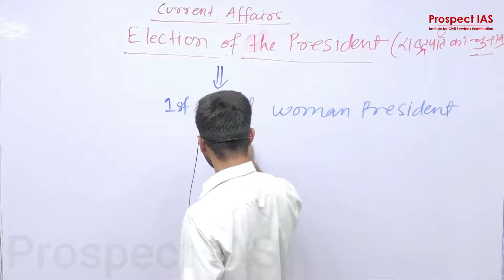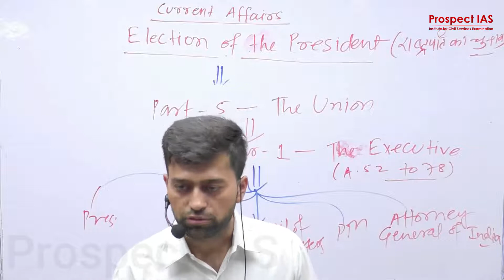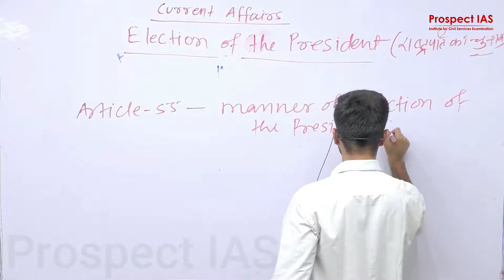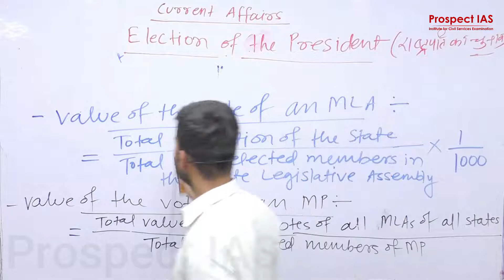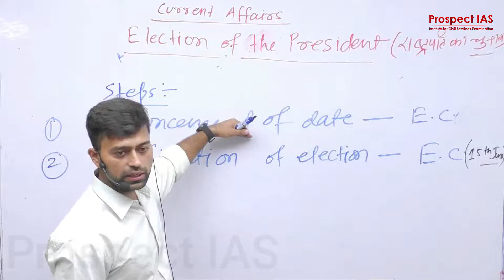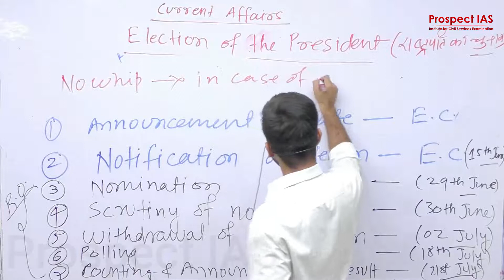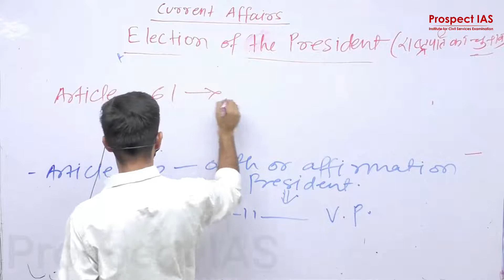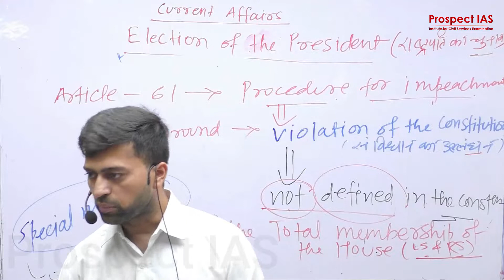Election of the President of India | भारत के राष्ट्रपति का चुनाव - Current Affairs UPSC | Prospect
Election of the President of India | भारत के राष्ट्रपति का चुनाव - Current Affairs UPSC | Prospect IAS

डेमो क्लास के लिए Prospect IAS के क्लासरूम में आएं